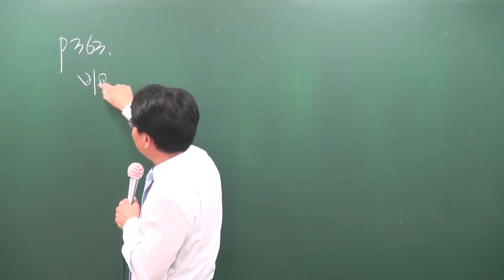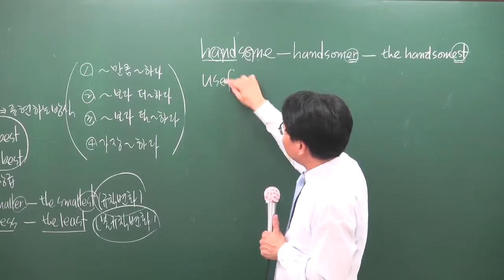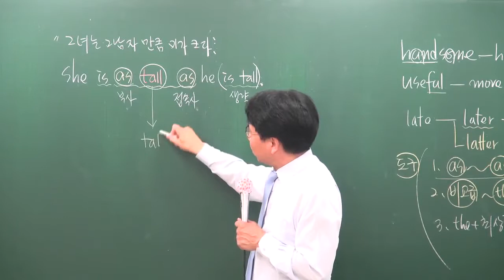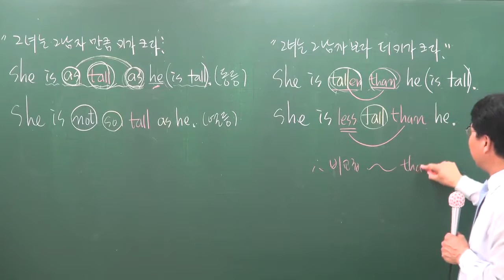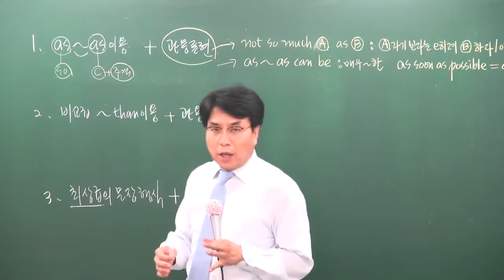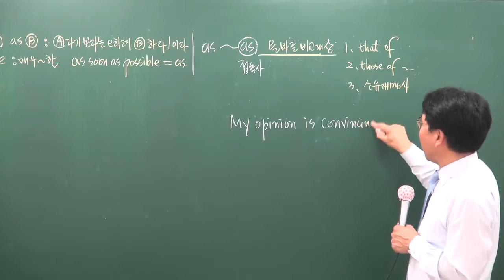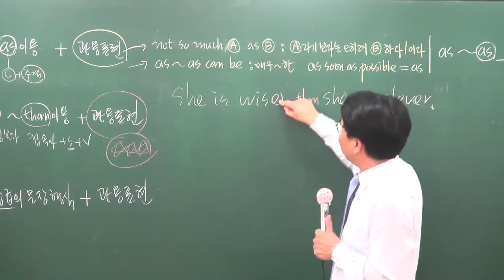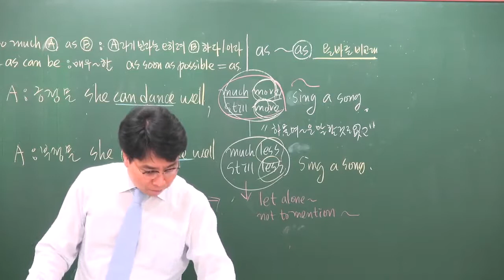[2017][올프리] 공무원시험 영어 기본이론 30강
[올프리] 2017년 공무원시험 영어 기본이론 오영권교수